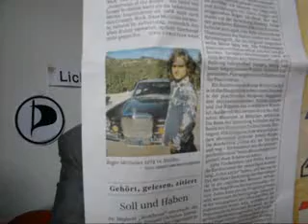Roger McGuinn 70 in Lichtgeschwindigkeit 2143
Roger McGuinn 70 in Lichtgeschwindigkeit 2143 Piraten-Presseschau am Samstag, 14. Juli 2012 von Dr. Dietmar Moews als IT-Soziologe und Künstlergelehrter zur Lage - live und ungeschnitten - aus Köln
Piratenthema heute: Roger McGuinn hat heute seinen 70sten Geburtstag. Dafür hier herzliche Glückwünsche in Lichtgeschwindigkeit und: Weitermachen. Roger McGuinn, Sänger und Gitarrist der californischen Byrds hatte 1965 im Alleingang den Bob Dylan Song Hey Mr. Tambourine Man eingespielt und weltweit auf erste Plätze der Pop-Charts gebracht.
Süddeutsche Zeitung Seite 13 am Freitag, 13. Juli 2012 von Jens-Christian Rabe: „jünger als gestern. Roger McGuinn, Sänger und Gitarrist der „Byrds" wird 70."
Dazu das Byrds-Lied „Turn urn Turn", nach Pete Seeger, ebenfalls von 1965.